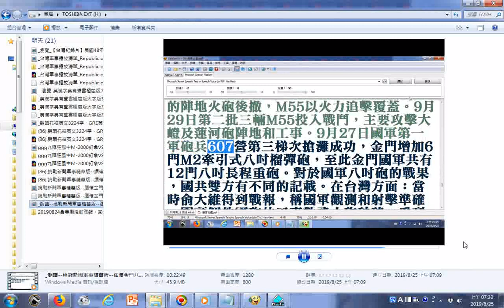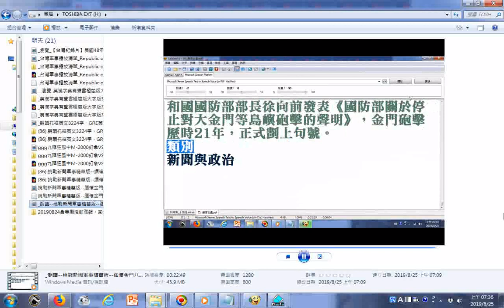_摘錄朗讀--挑戰新聞軍事精華版--緬懷金門八二三戰役58週年，傳承犧牲奉獻精神_使用電腦報讀程式Balabolka逐字唸另有1.法華經英文版朗讀在含梵文羅馬轉寫字、有符號字母無法顯示及及英文有斷字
...的地方讀音有誤請見諒_2._朗讀托福英文3224字、GRE英文1216字、GMAT英文2141字、狄克遜片語